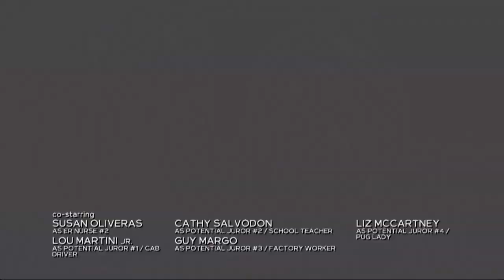The Blacklist 6x08 "Marko Jankowics" / 6x09 "Minister D" Promo (HD) Season 6 Episode 8 Promo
The Blacklist 6x08 "Marko Jankowics" & 6x09 "Minister D"  Promo - When Liz (Megan Boone) and Jennifer (guest star Fiona Dourif) search for a woman who may know a secret about Red's (James Spader) past, they find themselves in the cross-hairs of a ruthless smuggler, forcing Liz to ask an unexpected source for help. Meanwhile, Red mediates between two rival gangs in prison. Coy Stewart and Lusia Strus also guest star.

The Blacklist 6x09 "Minister D" -  While Red (James Spader) fights in court to clear his name of treason once and for all, Liz (Megan Boone) and the Task Force investigate a Blacklister who has a reputation for leveraging dark secrets. Ken Leung, Becky Ann Baker and Stephen Spinella guest star.

The Blacklist 6x08 "Marko Jankowics" & 6x09 "Minister D" Promo/Preview
The Blacklist Season 6 Episode 8 & 9 Promo
The Blacklist S06E08 & S06E09 Promo

» Watch The Blacklist Fridays at 9:00pm on NBC
» Starring: James Spader, Megan Boone

The Blacklist 6x08
The Blacklist 6x08 promo
The Blacklist s6e08 promo
The Blacklist s6 e08 promo
The Blacklist season6 episode08 promo
The Blacklist season 6 episode 08 promo
The Blacklist season 6 episode 8 promo
The Blacklist season6 episode8 promo